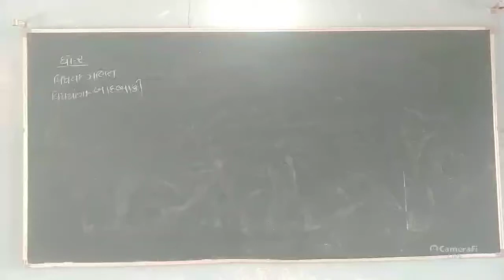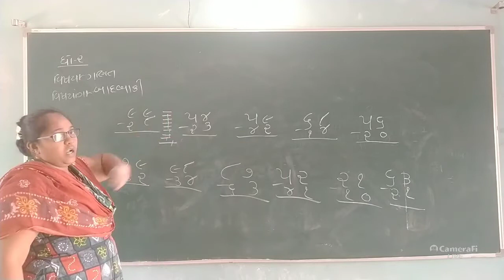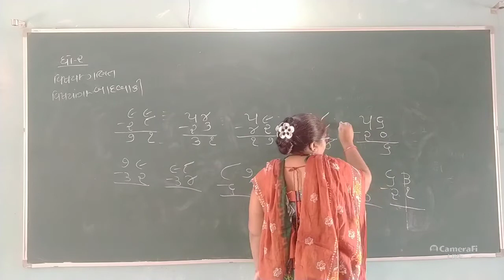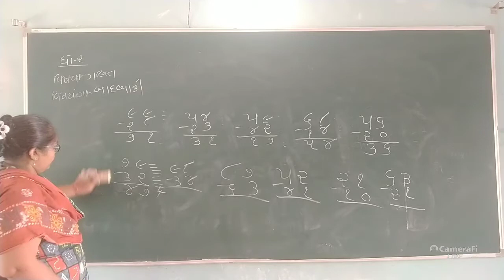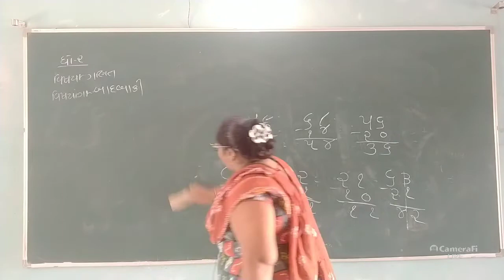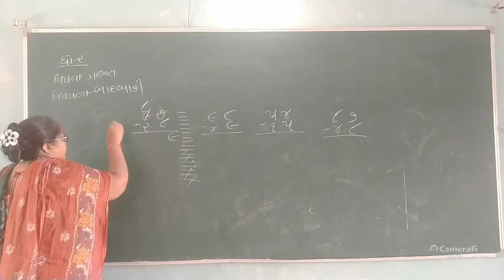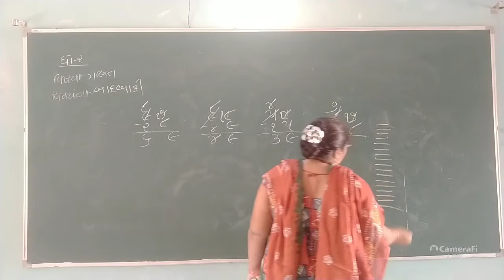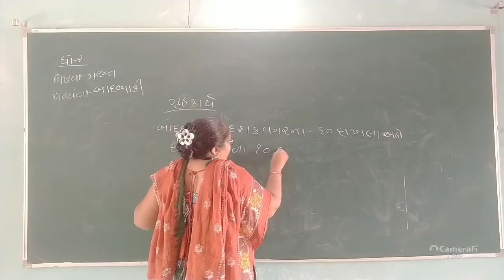ધોરણ-૨ વિષય- ગણિત વિષયાંગ- બાદબાકી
બાદબાકીના દશકા વાળા અને દશકા વગરનાં ૧૦-૧૦ દાખલા લખવા